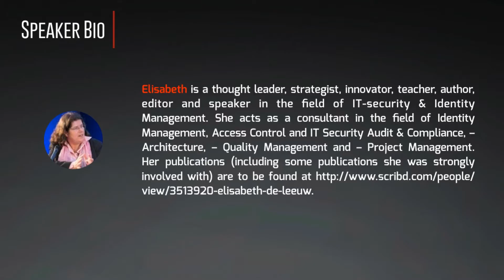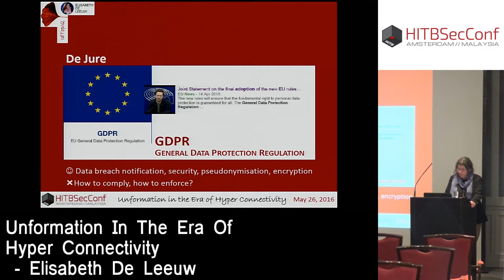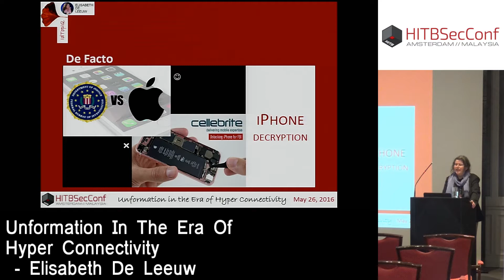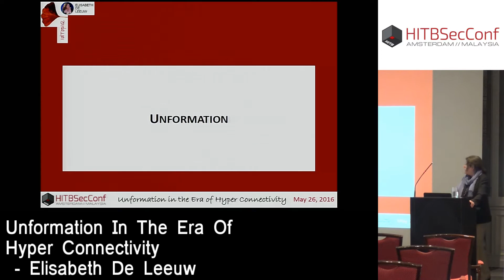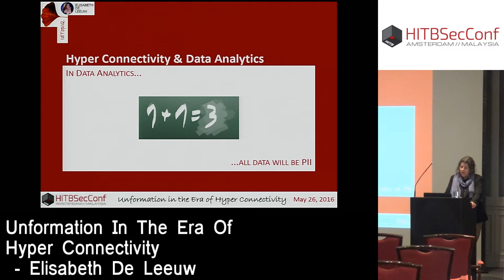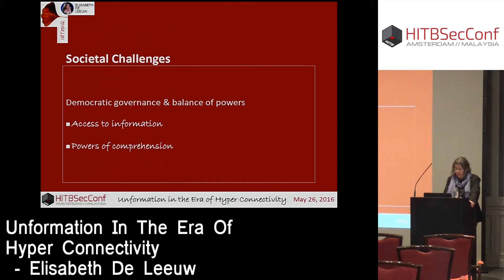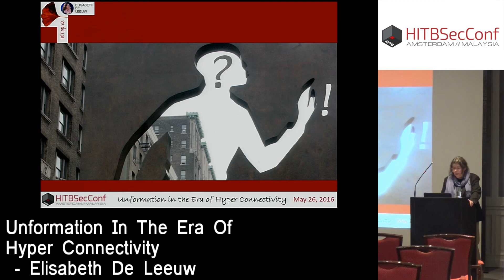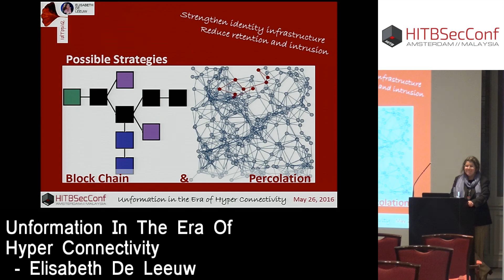HITB2016AMS CommSec Track D1 - Unformation In The Era Of Hyperconnectivity - Elisabeth De Leeuw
The upcoming era of hyper connectivity is characterized by technologies like IoT, wearables, drones, software agents, artificial intelligence, data analytics etc. Whilst looking for needles in a haystack we create an overkill of information which is virtually impossible to digest. How to resolve these paradoxical challenges? In my presentation I will illuminate the challenges at hand from a joint legal and technical perspective.

Elisabeth is a thought leader, strategist, innovator, teacher, author, editor and speaker in the field of IT-security & Identity Management. She acts as a consultant in the field of Identity Management, Access Control and IT Security Audit & Compliance, – Architecture, – Quality Management and – Project Management. Her publications (including some publications she was strongly involved with) are to be found

Elisabeth brings a strategic and innovative approach to the disciplines of information security and identity management, at the cutting edge of business processes and technology, from experience in both public and private sectors. Her strong analytical and communication skills have contributed to pragmatic solutions implemented by organizations in which she has worked. She delivers high quality results, in-time and in-budget, both as an advisor and as a project manager.

Elisabeth is founder and (co) chair of IFIP WG11.6, organizing the well-reputed tri-annual IFIP IDMAN conferences. The 3rd IFIP WG 11.6 Working Conference on POLICIES & RESEARCH IN IDENTITY MANAGEMENT will be hosted by the Information Security Group at Royal Holloway University of London, UK, on the 8th and 9th of April 2013

In 2003, Elisabeth won the JOOP BAUTZ SECURITY AWARD with her thesis submitted in fulfilment of the requirements for the degree of Master of Security in Information Technology at Eindhoven University, titled “Risk and Threats attached to the application of Biometric Technology in National Identity Management”